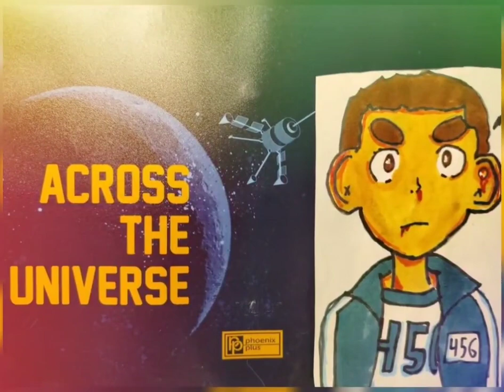"Across the Universe" contains my previous pictures.Enjoy😉